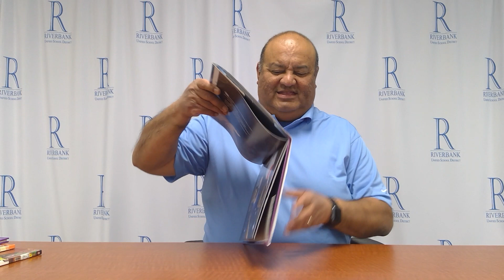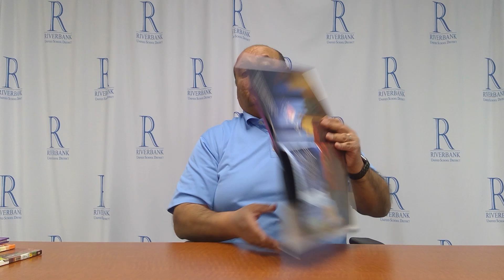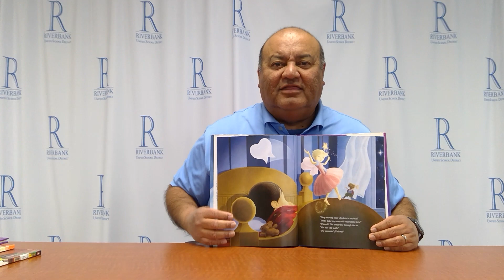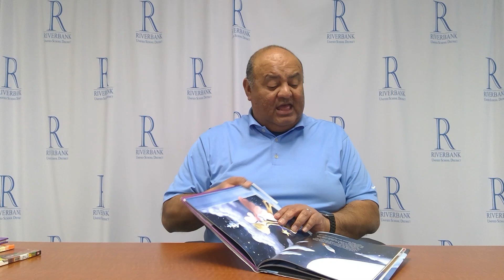The Tooth Fairy Meets El Raton Perez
Story read by Richard Tapia Assistant Superintendent Riverbank Unified School District